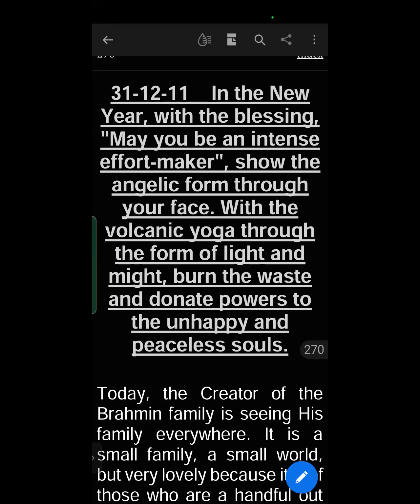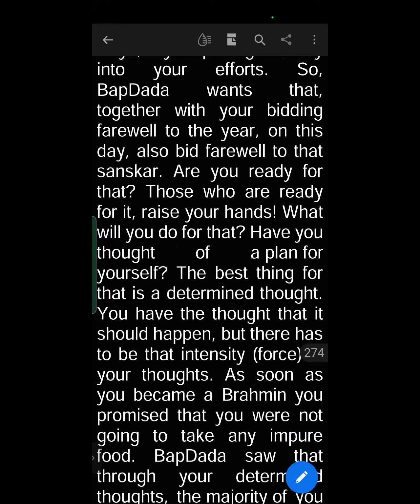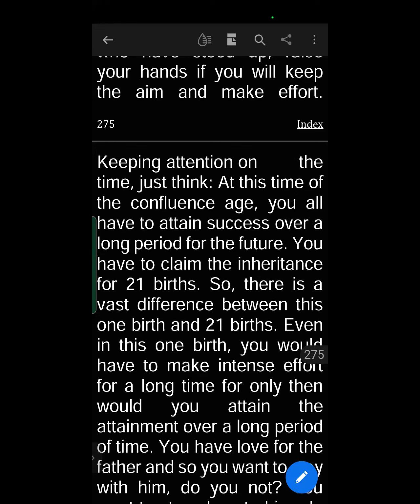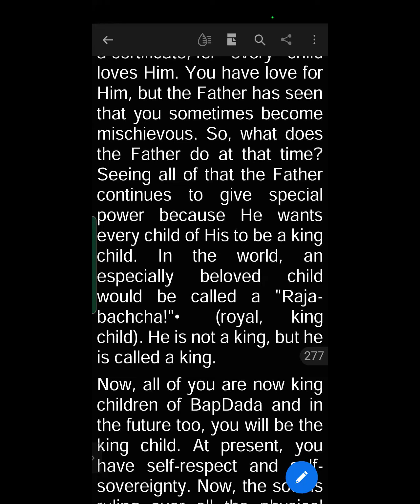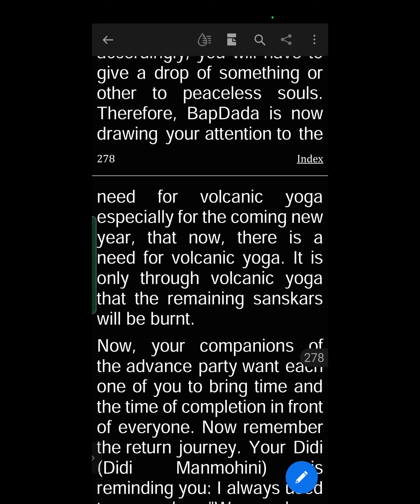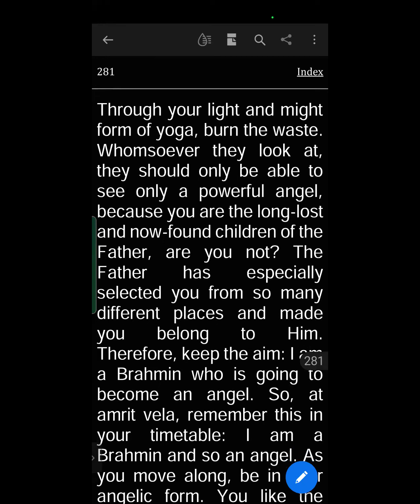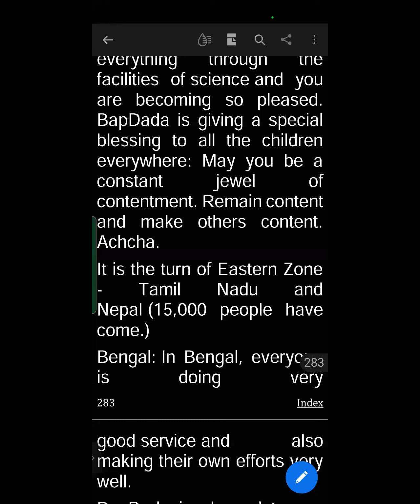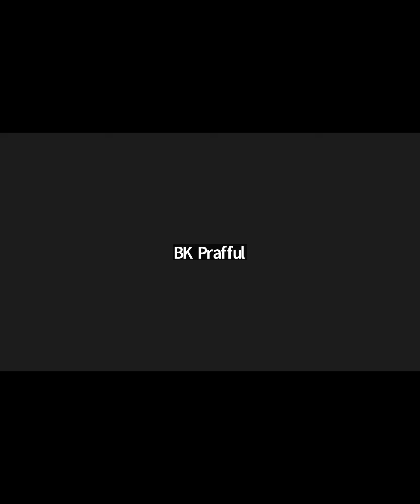31 Dec 2011 | P1 | In the New Year, with the blessing, "May you be an intense effort-maker ...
Murli Title: In the New Year, with the blessing, "May you be an intense effort-maker, show the angelic form through your face. With the volcanic yoga through the form of light and might, burn the waste and donate powers to the unhappy and peaceless souls
Original Murli Date: 31st December 2011
Murli Language: English
Churning Date : 22nd June 202